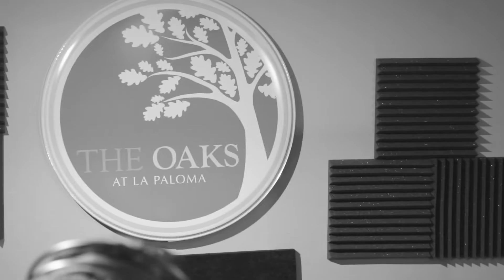Wes Geer and Nate Lawler recording at the old Blue Door Studio at The Oaks of La Paloma in Memphis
When Wes Geer and Nate Lawler came to Memphis to record in the old Blue Door Studio and The Oaks of La Paloma, little did we realize that would be the last formal session at the Blue Door.  It wasn't long after that La Paloma closed for good but thousands of people recovered after working their program over the years.